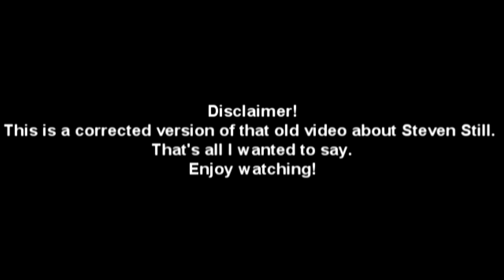Jojo's Bizarre Adventure:Steven Still(audio)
All taken from ASB and EoH.